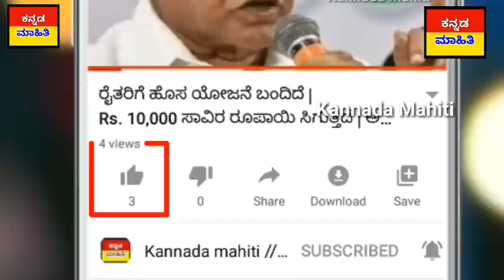ನಾಳೆ 13 ಡಿಸೆಂಬರ್ : ಎಲ್ಲಾ ಜನರು ವಿಡಿಯೋ ನೋಡಿ | ಎಚ್ಚರ ವಹಿಸಿ | ಬಸ್ ಮತ್ತೆ ಬಂದ್.! ಶಾಲೆ ಕಾಲೇಜ್ ಯಾವಾಗ.? ನೋಡಿ